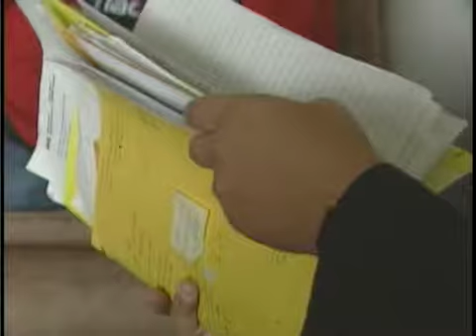Immigration Woes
Family from Montana can't obtain Canadian Citizenship after 11 years

Originally Aired on CHAT TV (21 September 2006)